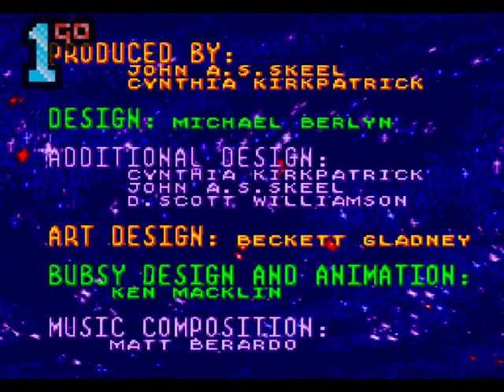1GO Short Play - Bubsy (Mega Drive/Genesis) (With Commentary)